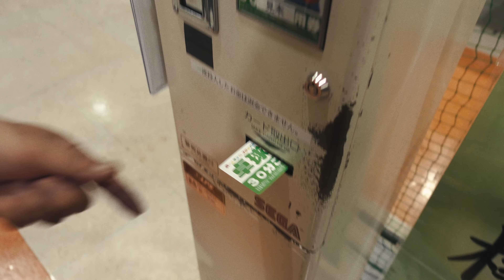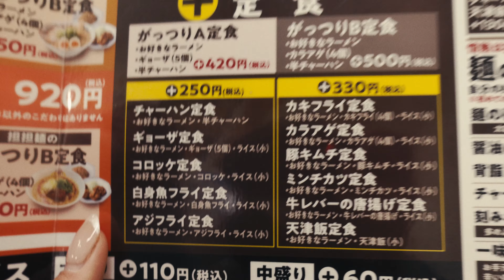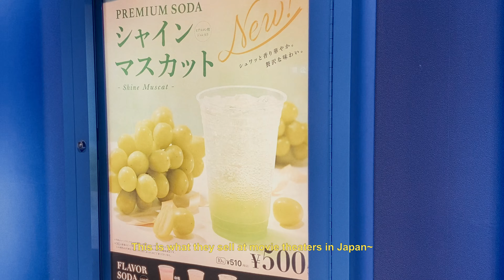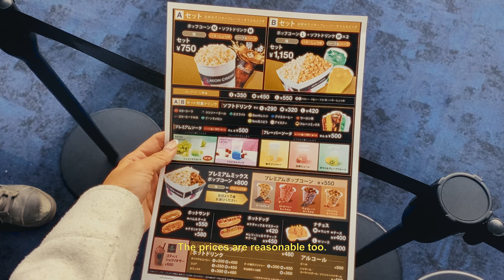JAPAN | a non touristy view of Japan 👀✨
This is Japan vlog diaries #3! We spent a whole day with my parents and it felt like I was a kid again 😌 Here's a non touristy view of Japan, just a very casual day at the game center/amusement center, ate some ramen, went to watch a movie, and ate some a Japanese convenience store dinner. A very casual Japan vlog for y'all.

Timestamps:
00:00​​-00:25 Intro
00:26-01:21 Isuzu Bakery Breakfast
01:22-04:55 Sports Amusement Center
04:56-05:57 Rai Rai Tei Ramen
05:58-07:44 Japan Movie Theater
07:45-09:36 7-11 Convenience Store Dinner
09:37-09:57 Outro

CHANNEL TRAILER

ABOUT

Hey friends! I'm Rena, a filmmaker from Honolulu, Hawaii.

On this channel, you'll find a mix of hawaii life, vlogs, visual diaries, and other passion projects.

We Go Film initially started as a place for Jack and I to share our travel videos. It quickly grew into a space to stretch our creativity and explore our curiosities. We're always striving to be better storytellers and conscious creators.

Love,
Rena + Jack

SOCIAL

MUSIC